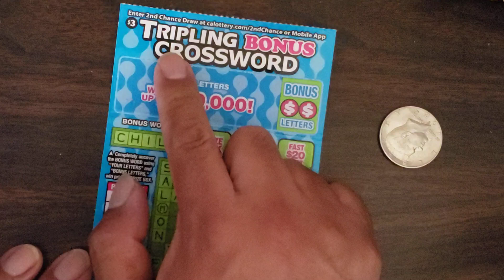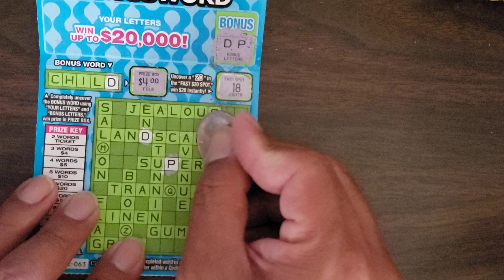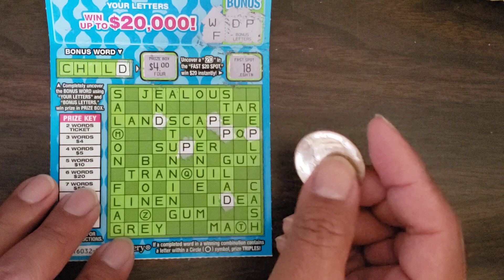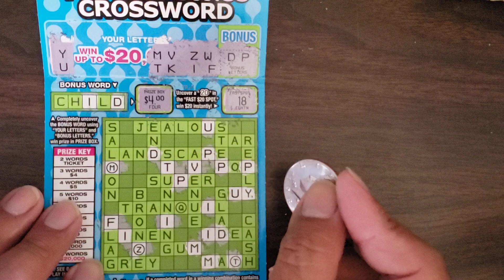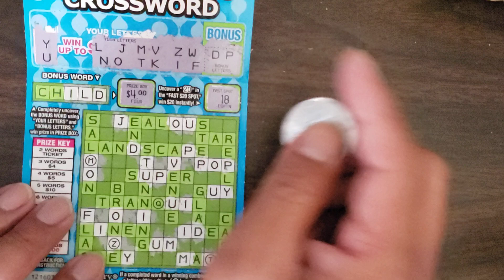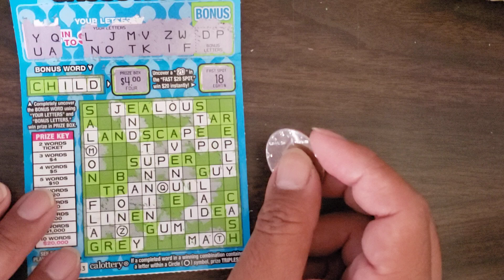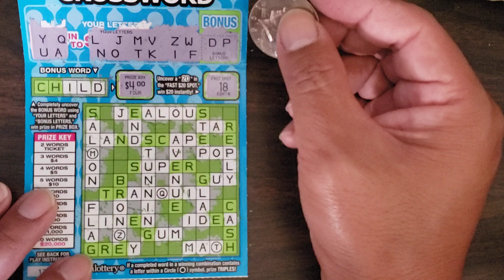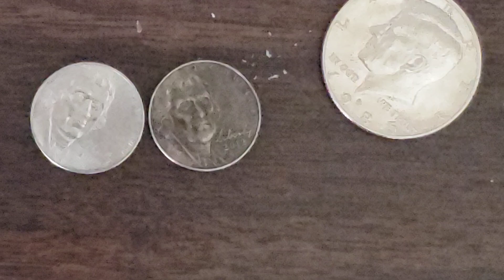tripling bonus crossword California lottery scratcher ticket 🎟 😎